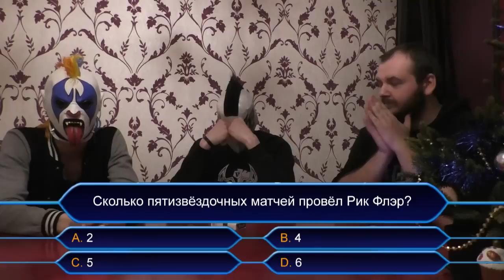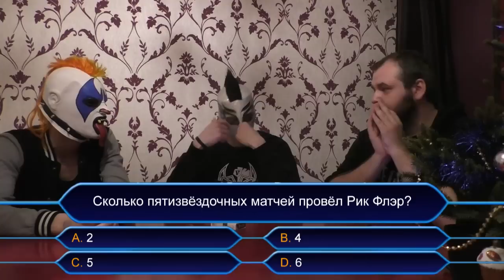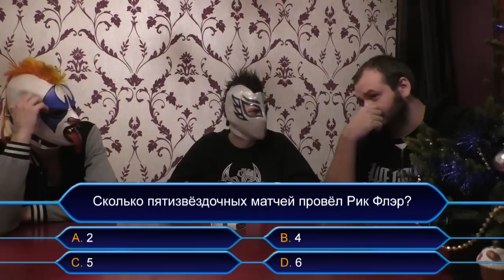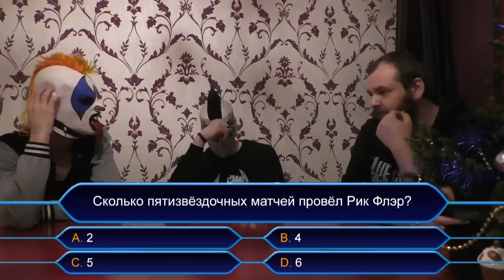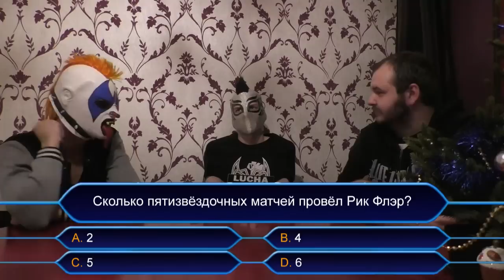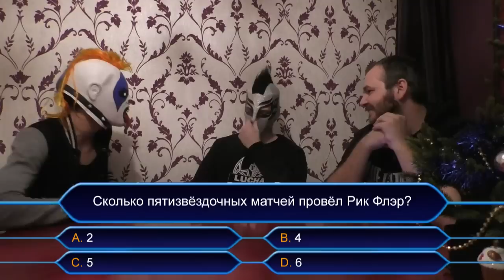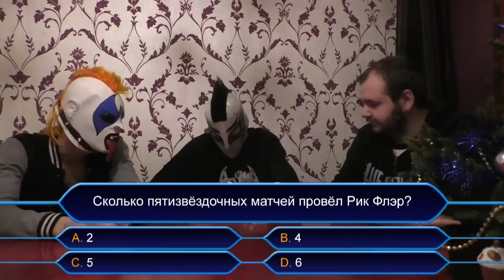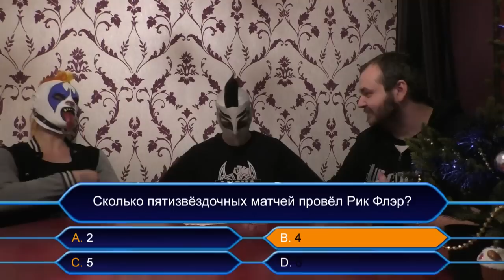Рестлинг-миллионер: Lucha Section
Играем в "Кто хочет стать миллионером" о рестлинге с представителями Lucha Section - Александром Фанковым и Евгением Коюшевым.